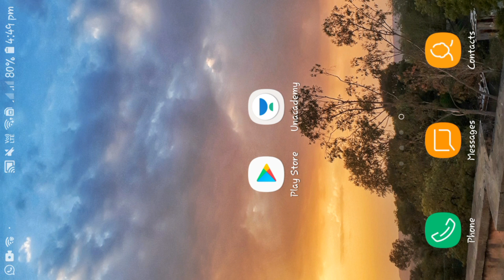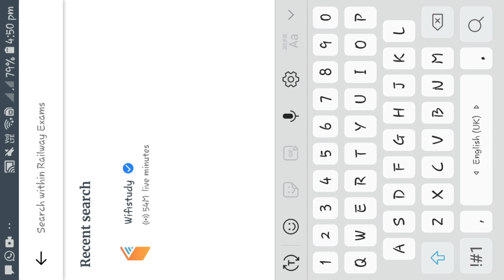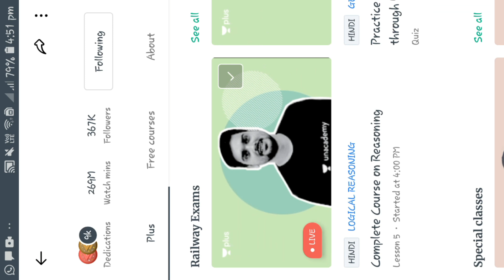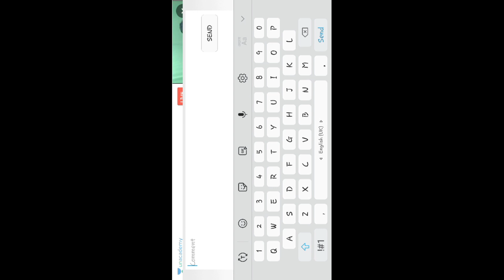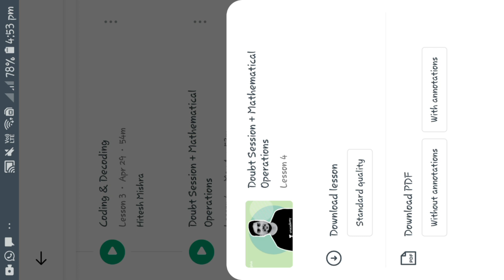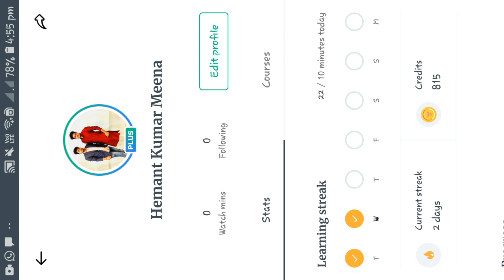How to Download PDF in Unacademy Learning App ☆ How to use Unacademy App ☆ Plus Subscription Course.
In this video you will learn how to download PDF  of your course , how to save videos for offline learning when internet is not available and many more useful features of Unacademy Learning Application.

Note : All the content is copyright to Hemant Kumar Meena, Use, Commercial display or editing of the content without proper authorisation is not allowed.